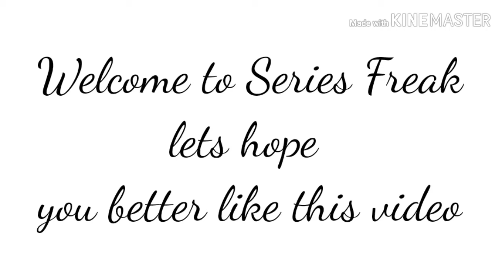Friends Theme songs with clapping - video game version